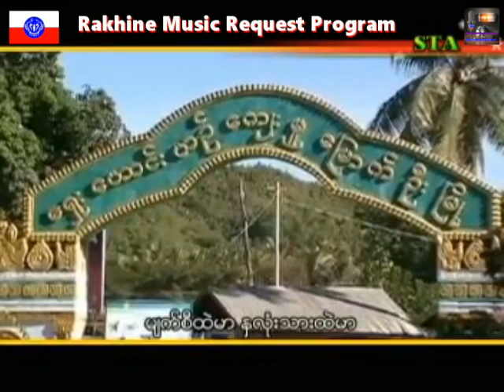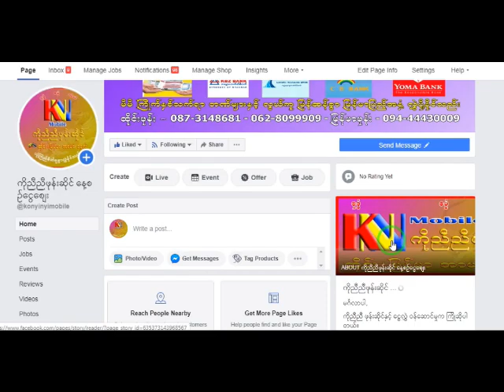ေဒရင္ထဲမွာ ေတးဆို ဝင္းကိုခိုင္ ေတးျခင္းကို ေတာင္းဆိုပီးထားပါေရ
အားလံုးကို ေက်းဇူးတင္ပါေရ။
Rakhine MRP

Song : Dway Rin Htay Mar
Artist : Win Ko Khine
Update : Rakhine MRP